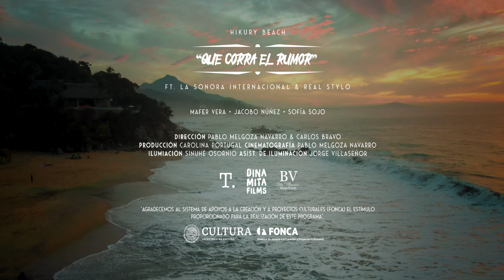Hikury Beach - Que Corra El Rumor (Official Video) Ft. Real Stylo, La Sonora Internacional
Video Oficial "Que Corra el Rumor" sencillo de Hikury Beach ft Real Stylo, La Sonora Internacional
Dirección: Pablo Melgoza & Carlos M. Bravo
Fotografía y Edición: Pablo Melgoza
Iluminación: Shinué Osorio, Asist. de Iluminación: Jorge Villaseñor
Canción producida por Hikury Beach en los estudios Hikury Records. Grabada por Antonio Rios, Mezcla por Antonio Rios y Carlos M Bravo.
 Primer sencillo del próximo trabajo discográfico "El Castigo del Desierto".

"Agradecemos al sistema de apoyos a la creación y a proyectos culturales (FONCA) el estimulo proporcionado para la realización de este videoclip"

Coro:
Déjalo !!! que corra el rumor, mi amor.
Vámonos !!! que el cielo es contigo hoy.
Dímelo  !!! que vuelvo por ti, mi amor
Díselos  !!! que  contigo estoy mejor
El veneno de tu amor tus labios tu cintura
La cumbia para bailar, si es pecado que locura
Que no soy tuyo, que tu no eres mía
Que tiren la piedra que escupan arriba.
Verso:
Que corra el rumor
El chisme y el argüende
Que entre tu y yo existe algo bien candente
Y el riego es inminente tu y yo caeremos en las redes
de los dimes y diretes de la gente que en todo se mete.
Precoro:
y sin tanto que perder
apostemos y vemos
Coro:
Verso 2:
La dulzura de tu voz
Tu mirada tierna y salvaje
El momento no unió, en un romántico baile
Y voy a brinda, por quien corteja a quien no debe
Que acá nadie se salva, todos culpables, nadie inocente.
Precoro:
apostemos y vemos
Coro: